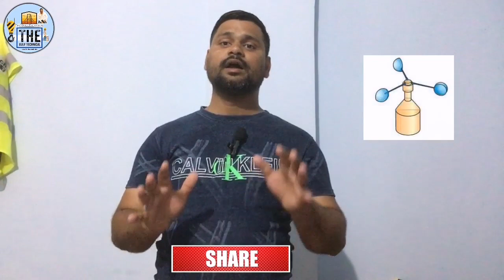What Is The Procedure For Lifting People In A Man-Basket || What is Safety Procedures Manbasket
aj mai is video me rigger work me use hone wala manbasket safety standards follow kare or iska kya procedure hota hai or isme kya safety dheyan Dena hota hai sara kuch is video me hai or ye video hindi me hai so please watch this video start to end 🔚

1} Man-Basket safety training video
2} manbasket standard ruls video
3} rigger manbasket safety video
4} rigger work manbasket safety standards
5} training osha manbasket safety video